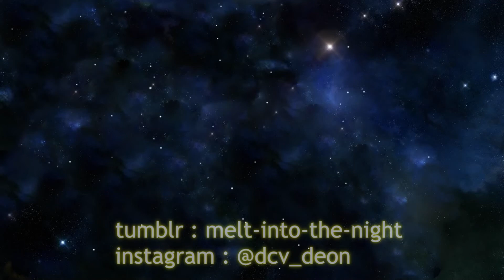General Hospital After Show : GH Envy (Week of July 16th - 20th + Monday!)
Nina and Peter trapped in a burning barn, Carly trapped with a crazy lunatic for a nurse, Mike's condition worsens. And my patience for the show is running thin!